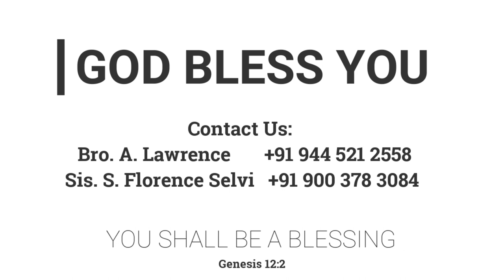ஈசாக்கு மனோவா ஆக்கில்லா குடும்பங்கள் | 11.10.2022 | Pr. I. Vinil Sathish | விவாக ஆராதனைச் செய்தி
Wedding Service Sermon!

Meeting Timings:
ஞாயிறு
           ஞாயிறு ஆராதனை  - 8 am
திங்கள்
           வேதபாடம் - 6:30 pm
வெள்ளி
           பெண்கள் ஆராதனை  -  10:30 am
சனி

** FGPC APP **
Download the